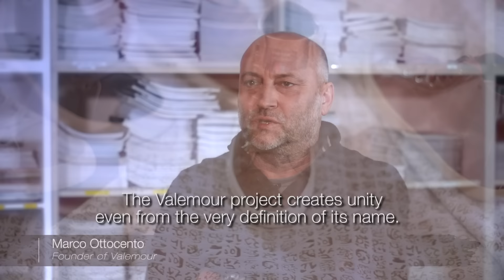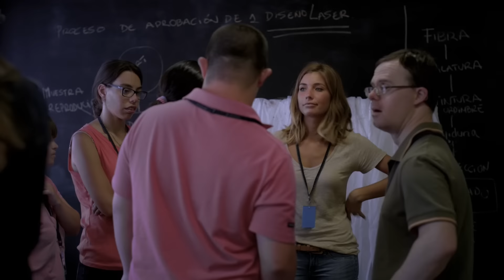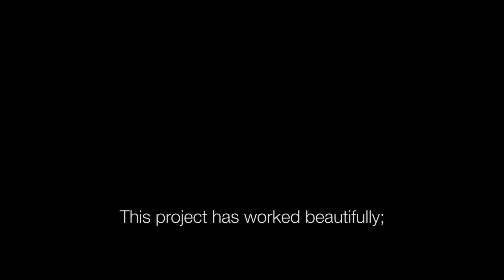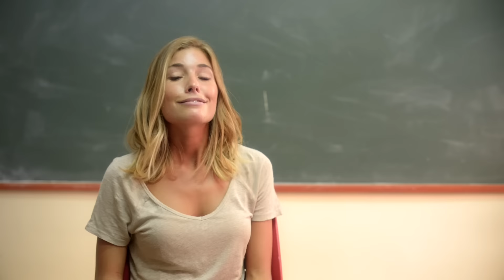GEOX for Valemour FW15 – The Spanish Collection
Geox For Valemour is a limited edition collection of shoes made of one-of-a-kind products, handpainted by young people with intellectual disabilities. The project was born in 2014 to create real working opportunities for people with intellectual disabilities and after 3 successful collections sold-out in Italy the project goes international and lands in Spain!
The talented guys of Asindown hand-painted the shoes and turned into a colorful reality the “metropolitan” dreams of Anna Vives – the young designer from Barcelona who conceived the unique graphic pattern that characterizes the collection. Her graphic style takes inspiration from the map of Barcelona and merges it with a a series of symbols that mark the importance of Connectivity and the Relationship between all the people in the society and in the workplace.